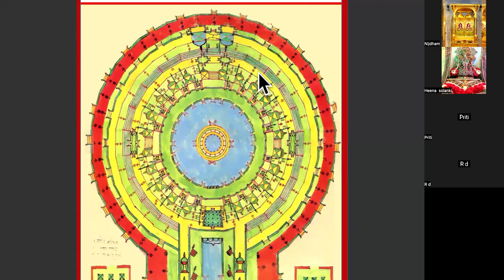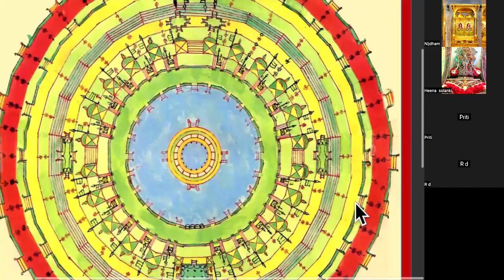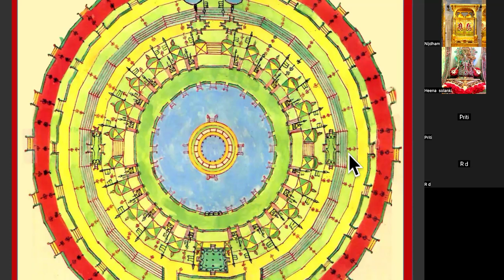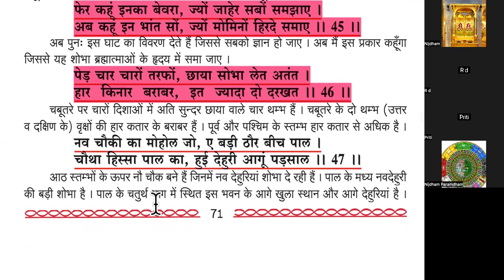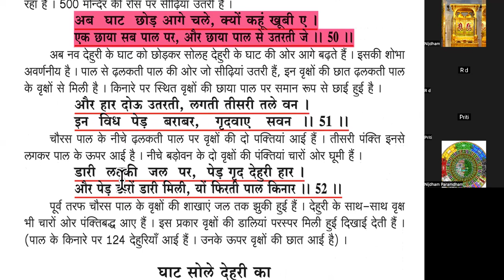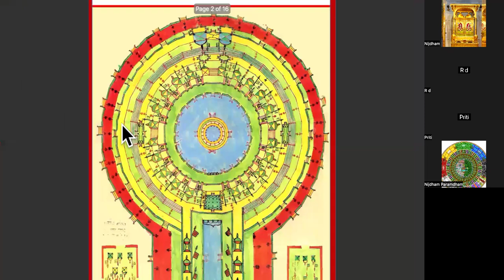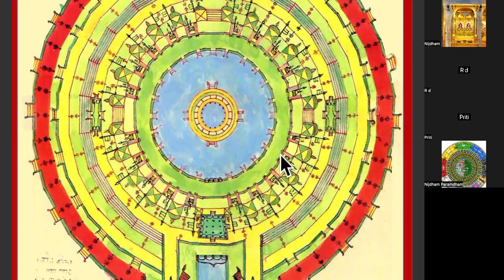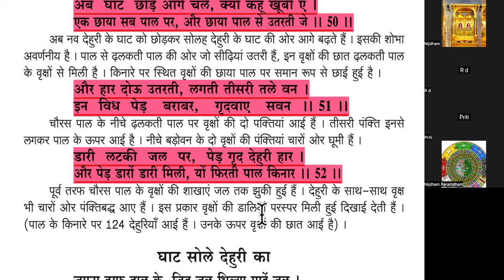श्री परिक्रमा ग्रंथ टीकाकार परमहंस महाराज श्रीजवाहर दासजी।प्रकरण-8 चौपाई 42-52 नव देहूरी का घाट